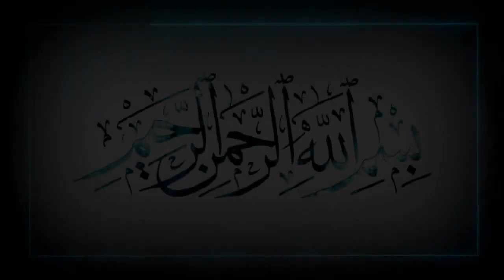Amana Daga Dr. Muhammad Sani Umar Rijiyar Lemo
Hudubar Juma'a Daga Masallacin Juma'a Na Almuntada Dake Unguwar Dorayi Karama A Cikin Garin Kano, Zaku Iya Bibiyar Mu Ta Hanyoyin Sadarwa Kamar Haka:-